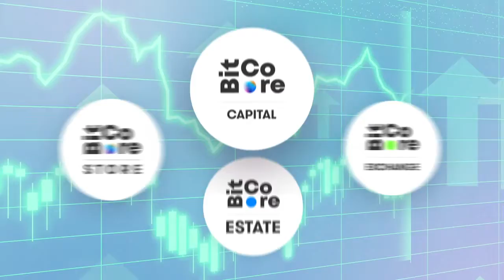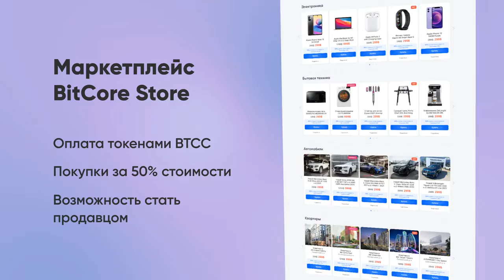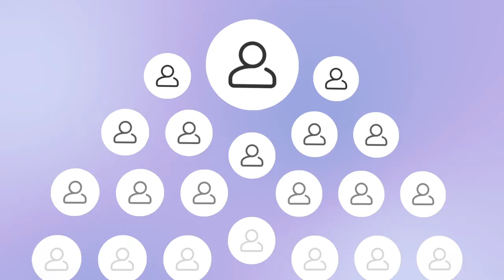Продукты экоплатформы BitCore Capital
📒Узнайте первыми о продуктах BitCore Capital и начните строить ПАССИВНЫЙ доход📈 уже сегодня❗️
🟢BitCore EXCHANGE - Криптовалютная биржа
🟢BitCore ROBOT - Даёт дополнительно до 20% в месяц на криптобирже
🟢BitCore ESTATE - Токенизация недвижимости
🟢BitCore STORE - Маркетплейс